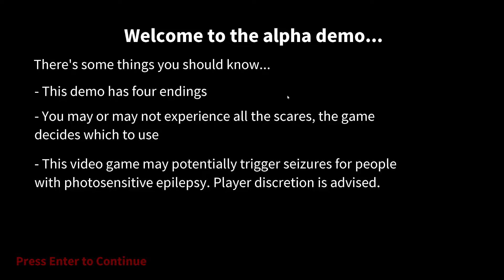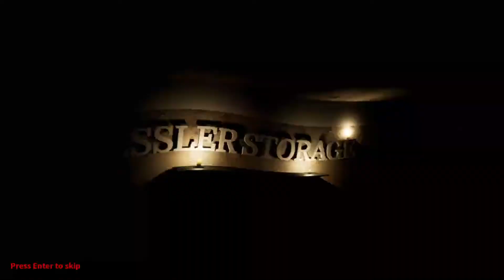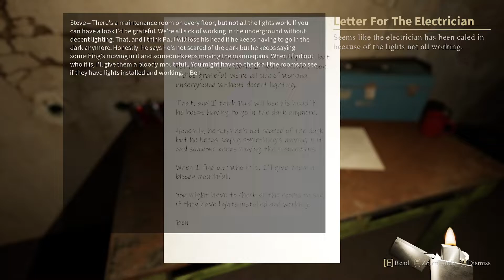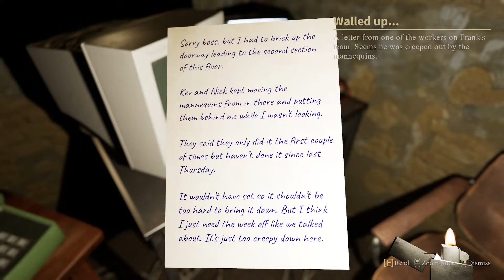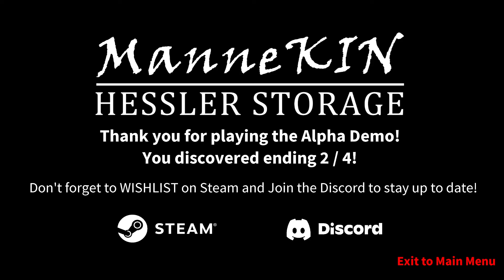Indie Game ManneKin: Hessler Storage Alpha Demo Playthrough (intro/outro only chat)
Playing the Indie Horror Game "ManneKin: Hessler Storage"

Created by a solo dev and member of the Game Pact Community, this game is a perfect start for our "Playthrough/Review" streams to start.  We only chat for the intro and outro of the video to keep the horror vibe going (shaking the mouse when jumped).

More advanced and edited as we begin to grow.

If you are interested in joining the Game Pact Community please do so from the link in our profile.

If you haven't already, be sure to wishlist the game over on steam and download the game demo to see what its all about for yourself.